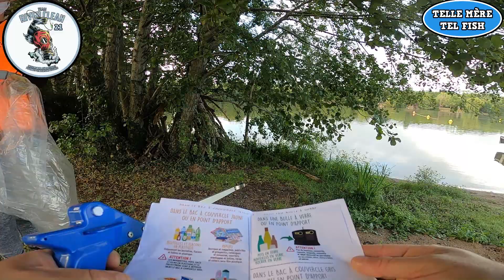Dépollution de l'Ouche et du lac Kir à DIJON - TEAM RIVER CLEAN 21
[TEAM RIVER CLEAN 21] Dépollution de l'Ouche et du lac Kir à Dijon Côte d'Or 21 Bourgogne
📌 N'oublie pas d'activer la 🔔 pour recevoir mes nouvelles notifications
💙🤍❤️ Un grand merci d’avoir visionner cette vidéo 💙🤍❤️
📌 ⚠️ Cette vidéo ne contient pas de placement de produits
📌 ⚠️ Tout le matériel présenté a été acheté avec mes propres 💶 fonds 💶
📌 ⚠️ L’intégralité de mes 💰 revenus 💰 YouTube sont reversés à l’association environnementale TEAM RIVER CLEAN 🚮
🔵⚪️🔴 Matos vidéo 🔥 Photo 🔥 Montage 🔵⚪️🔴
🎥 Caméra 1 [film]  →  Gopro hero 8 black edition
🟦⬜️🟥 Association environnementale TEAM RIVER CLEAN 🟦⬜️🟥
⚠️ Pour soutenir l'association environnementale TEAM RIVER CLEAN, faite un don sur HELLOASSO